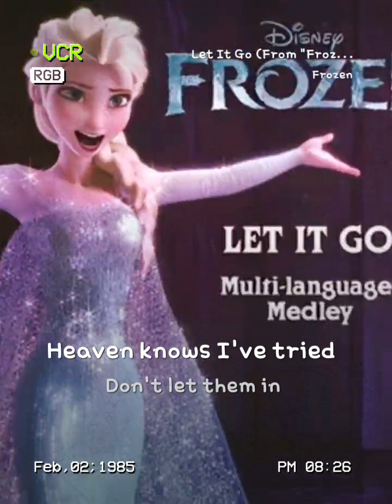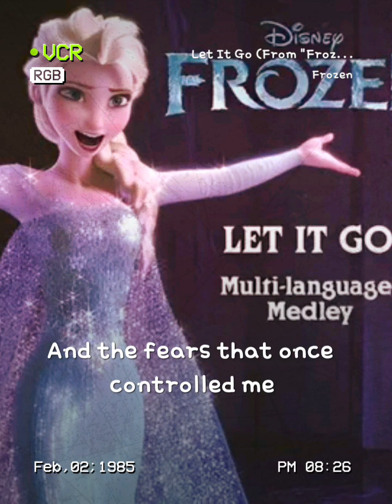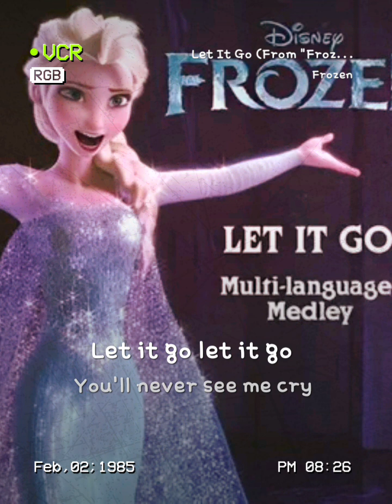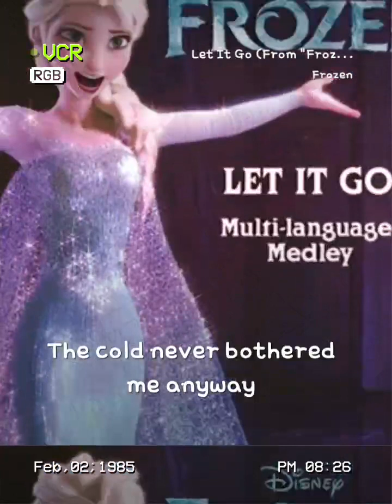just tryin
Let It Go (From "Frozen")StarMakerListen to 'Let It Go (From "Frozen")' I sang! (StarMaker, free online karaoke)